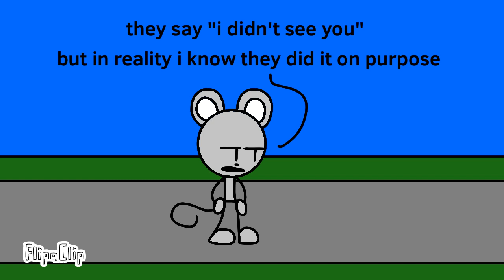Willie the mouse episode 6